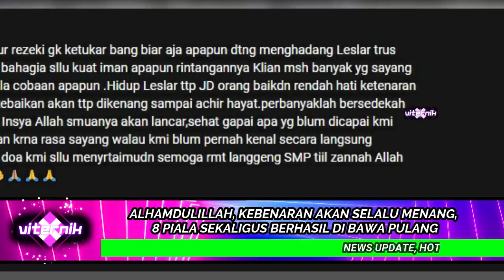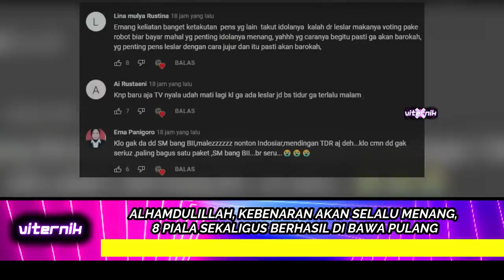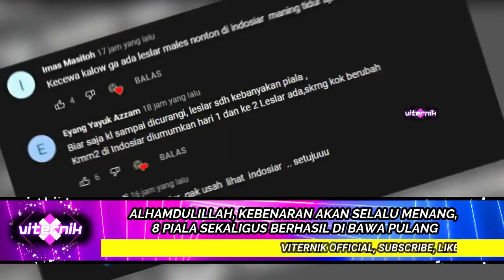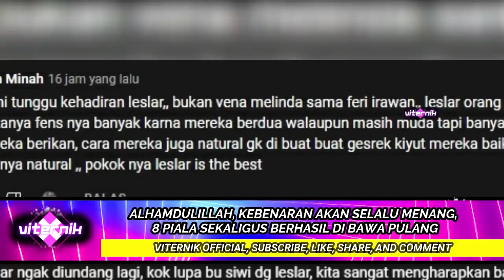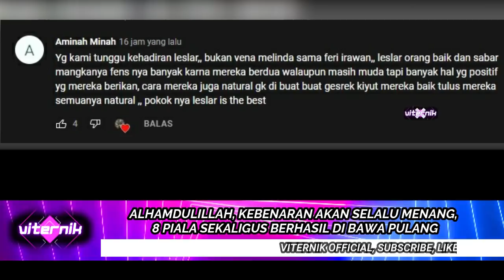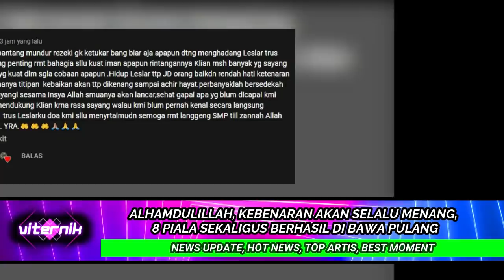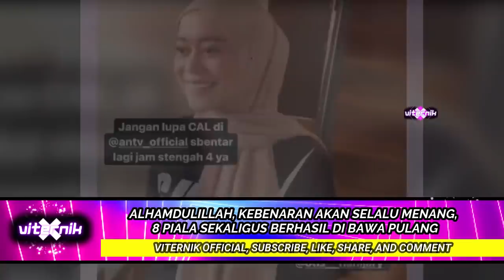ALHAMDULILLAH, KEBENARAN AKAN SELALU MENANG, 8 PIALA SEKALIGUS BERHASIL DI BAWA PULANG OLEH LESLAR